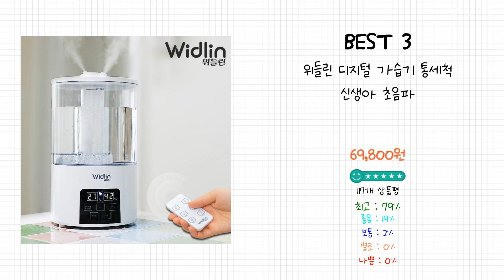2023년 통세척 가습기 Best 상품 추천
감사합니다

2023년 Best 통세척 가습기 상품을 추천해 드립니다.

상품 전체비교 : 0:12

Best 5
한샘 통세척 가습기 타워형 4.5L
 ODW-1

Best 4
아이화이트 가습기 대용량 통세척 습도조절

Best 3
위들린 디지털 가습기 통세척 신생아 초음파

Best 2
듀플렉스 대용량 펌프형 가열식 통세척 가습기 4L
 P3

Best 1
에어보나 대용량 통세척 무드등 초음파식 가습기 3.5L
 AB-A7UH